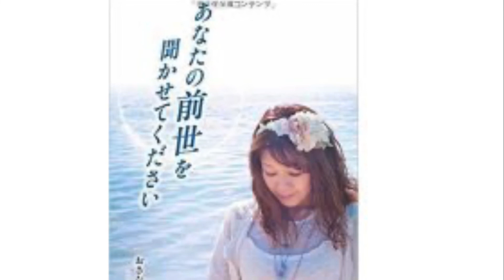「あなたの前世を聞かせてください」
ギャラクシーブックス  よりAmazonにて絶賛発売中です！